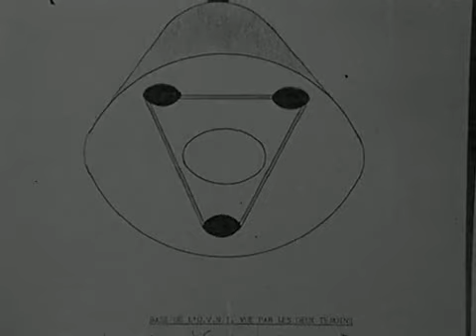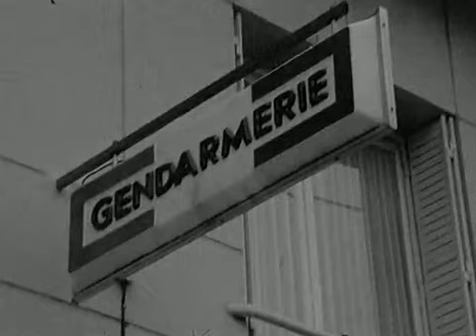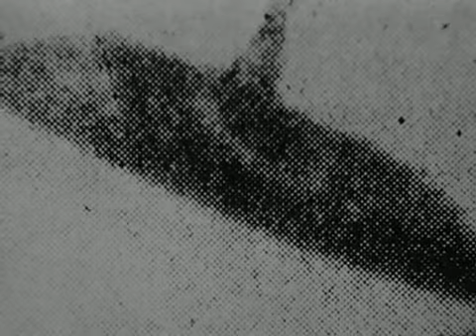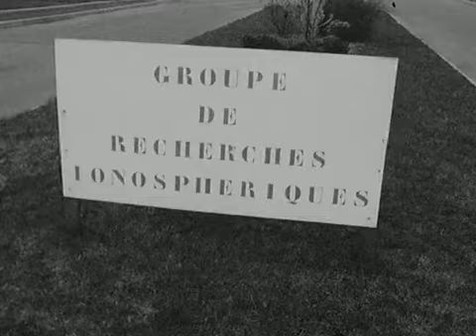Veillées RESUFO OVNI Bourges - groupe LDLN - 1974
Un reportage région centre du 2 avril 1974 nous montrant l'activité d'un groupe RESUFO de Lumières Dans La Nuit tel qu'il en avait réparti dans différentes régions dans les années 1970. En cela, c'est un document rare car ce type de vidéo pour les RESUFO LDLN ne sont pas courante. RESUFO était le sigle de Réseau de Surveillance Photographique du Ciel créer par Michel Monnerie alors enquêteur de LDLN à l'époque. Ces observateurs expérimentés du ciel, étaient les ancêtres des Suricates, des Veilleurs Uranie du Cercle Camille Flammarion RDO, et de bien d'autres. Respects à eux pour avoir montré la voie.